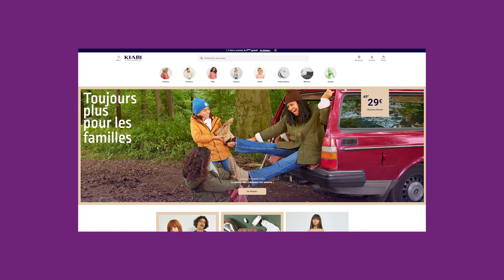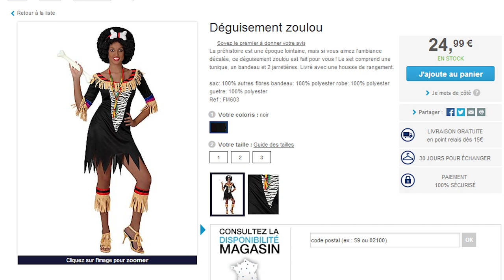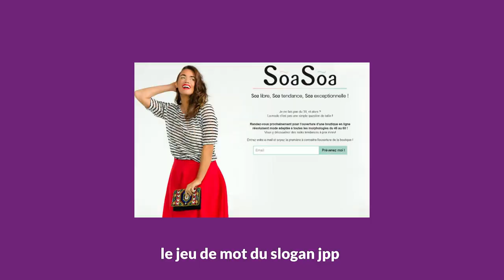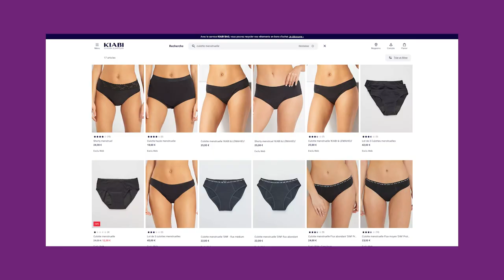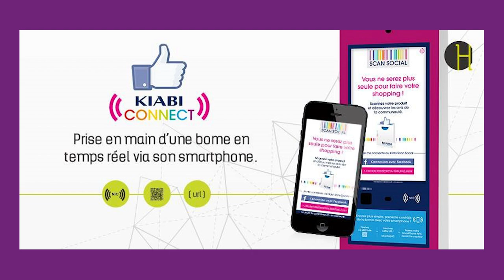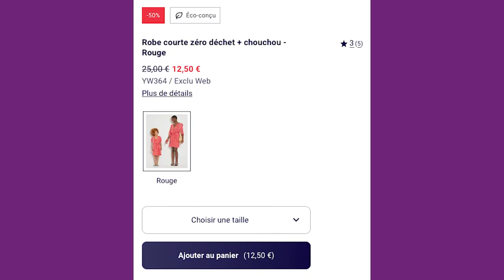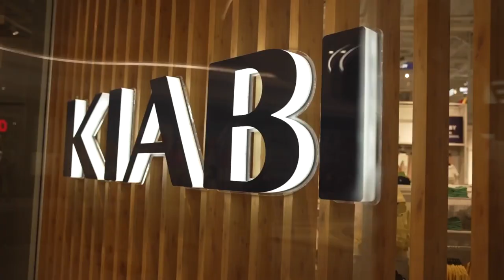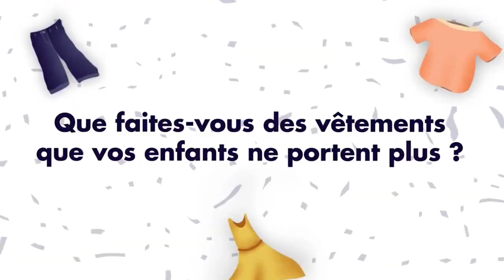KIABI, 1ère enseigne de mode à petits prix : éco-responsable ?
Aujourd'hui on se retrouve pour le premier épisode d'histoire de mode !
Hyper contente de vous fournir ce format, très enrichissant.
C'est la marque KIABI que l'on va étudier, son histoire, ses scandales, son évolution et ses actions pour avoir une démarche responsable. ✅

P.S. : Y a un petit bêtisier à la fin, dis-moi si tu l'as vu 🤭

→ Petites infos sur moi :
☼ Je m'appelle Mathilde
☼ J'ai 24 ans
☼ J'habite et travaille près de Paris
☼ Je suis graphiste et consultante en stratégie Instagram à mon compte
☼ Je filme avec un Panasonic Lumix DMC TZ80
☼ J'adore les bouledogues français et manger des sushis (à ne pas confondre) !

→ Musiques :
Artlist

→ Mes sources :
Chaîne YouTube Kiabi

Retrouve moi pour une prochaine vidéo le samedi à 17h, des bisous ! ♥